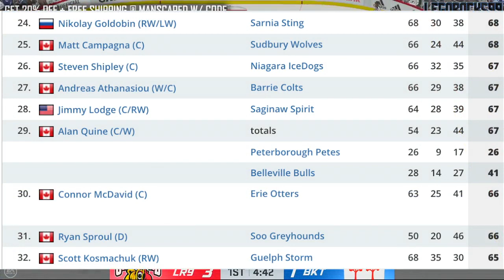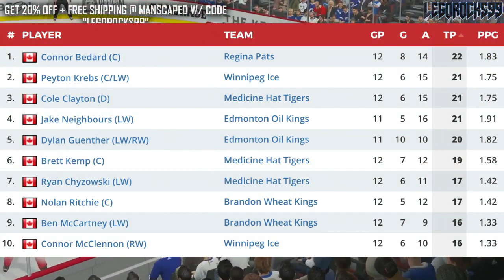Connor Bedard Is SERIOUSLY OUTSCORING Connor McDavid, & It's Not Even Close (Top NHL Prospects 2023)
Connor Bedard is literally leading the WHL in points as a 15-year-old, and has a significantly higher PPG than Connor McDavid did when he was a 15-year-old in the OHL.

That's it. That's the description.

The 2020 NHL Draft 1st Round went as follows:

1st) New York Rangers, Alexis Lafrenière
2nd) Los Angeles Kings, Quinton Byfield
3rd) Ottawa Senators (from San Jose Sharks), Tim Stützle
4th) Detroit Red Wings, Lucas Raymond
5th) Ottawa Senators, Jake Sanderson
6th) Anaheim Ducks, Jamie Drysdale
7th) New Jersey Devils, Alexander Holtz
8th) Buffalo Sabres, Jack Quinn
9th) Minnesota Wild, Marco Rossi
10th) Winnipeg Jets, Cole Perfetti
11th) Nashville Predators, Yaroslav Askarov
12th) Florida Panthers, Anton Lundell
13th) Carolina Hurricanes (from Toronto Maple Leafs), Seth Jarvis
14th) Edmonton Oilers, Dylan Holloway
15th) Toronto Maple Leafs (from Pittsburgh Penguins), Rodion Amirov
16th) Montreal Canadiens, Kaiden Guhle
17th) Chicago Blackhawks, Lukas Reichel
18th) New Jersey Devils (from Arizona Coyotes), Dawson Mercer
19th) New York Rangers (from Calgary Flames), Braden Schneider
20th) New Jersey Devils (from Vancouver Canucks), Shakir Mukhamadullin
21st) Columbus Blue Jackets, Yegor Chinakov
22nd) Washington Capitals (from Carolina Hurricanes via New York Rangers and Calgary Flames), Hendrix Lapierre
23rd) Philadelphia Flyers, Tyson Foerster
24th) Calgary Flames (from Washington Capitals), Connor Zary
25th) Colorado Avalanche, Justin Barron
26th) St. Louis Blues, Jake Neighbours
27th) Anaheim Ducks (from Boston Bruins), Jacob Perreault
28th) Ottawa Senators (from New York Islanders), Ridly Greig
29th) Vegas Golden Knights, Brendan Brisson
30th) Dallas Stars, Mavrik Bourque
31st) San Jose Sharks (from Tampa Bay Lightning), Ozzy Wiesblatt

Connor McDavid was one of the top NHL prospects at the 2015 NHL Entry Draft.

1st - Edmonton Oilers, Connor McDavid
2nd - Buffalo Sabres, Jack Eichel
3rd - Arizona Coyotes, Dylan Strome
4th - Toronto Maple Leafs, Mitch Marner
5th - Carolina Hurricanes, Noah Hanifin
6th - New Jersey Devils, Pavel Zacha
7th - Philadelphia Flyers, Ivan Provorov
8th - Columbus Blue Jackets, Zach Werenski
9th - San Jose Sharks, Timo Meier
10th - Colorado Avalanche, Mikko Rantanen
11th - Florida Panthers, Lawson Crouse
12th - Dallas Stars, Denis Gurianov
13th - Boston Bruins (from Los Angeles Kings), Jakub Zboril
14th - Boston Bruins, Jake DeBrusk
15th - Boston Bruins (from Calgary Flames), Zachary Senyshyn
16th - New York Islanders (from Pittsburgh Penguins via Edmonton Oilers), Mathew Barzal
17th - Winnipeg Jets, Kyle Connor
18th - Ottawa Senators, Thomas Chabot
19th - Detroit Red Wings, Evgeny Svechnikov
20th - Minnesota Wild, Joel Eriksson Ek
21st - Ottawa Senators (from New York Islanders via Buffalo Sabres), Colin White
22nd - Washington Capitals, Ilya Samsonov
23rd - Vancouver Canucks, Brock Boeser
24th - Philadelphia Flyers (from Nashville Predators via Toronto Maple Leafs), Travis Konecny
25th - Winnipeg Jets (from St. Louis Blues via Buffalo Sabres), Jack Roslovic
26th - Montreal Canadiens, Noah Juulsen
27th - Anaheim Ducks, Jacob Larsson